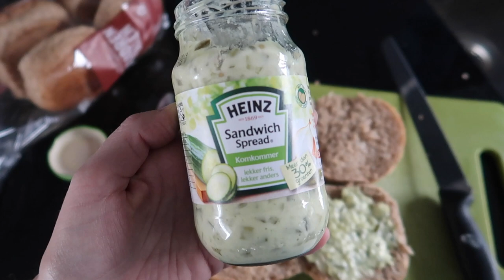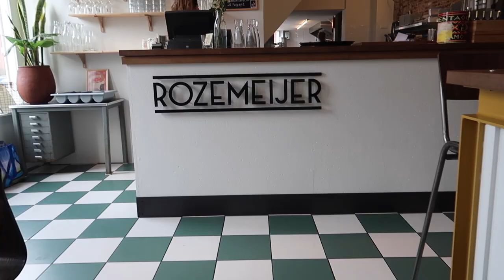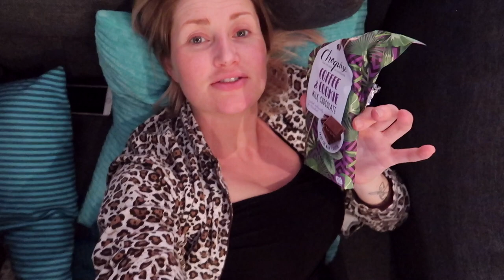Schaatsen⛸, Red Sparrow en cravings.. | weekendvlog #286 | Diesna Loomans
Ik ga met Bart naar Red Sparrow, we gaan schaatsen en ik ben echt heel veel slecht aan het eten.
Op: maandag, woensdag en vrijdag om 6:00 een vlog & soms nog een extra video.

POST:
Social1nfluencers
t.a.v. Diesna Loomans
Rietlandpark 333
1019 DW Amsterdam